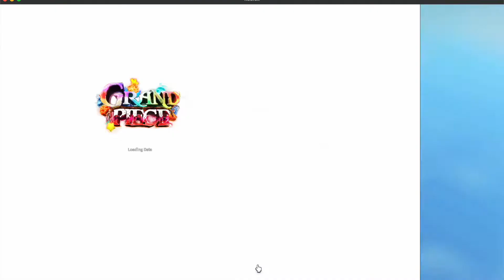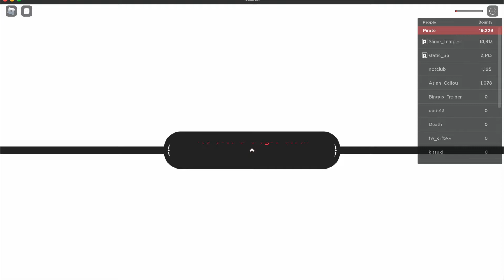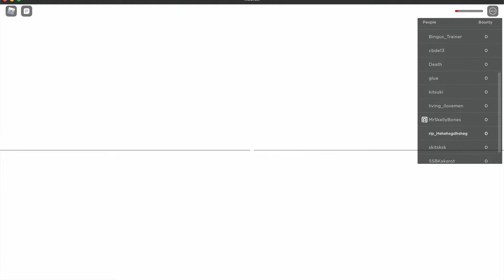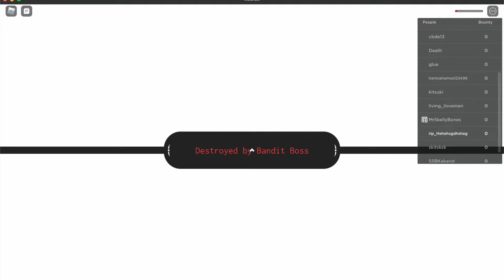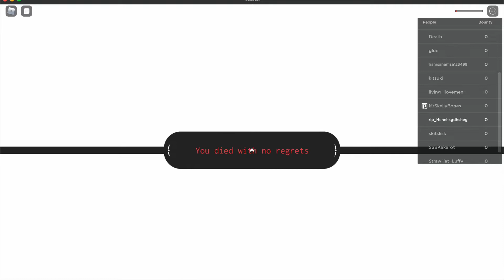Playing GPO for the first time.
Hi guys. In today's video I'll be playing GPO and talking about some other things in the video.